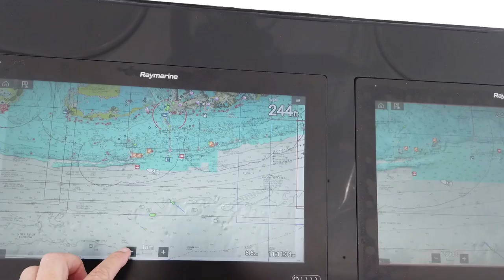Key West Fishing and Fun Dec 2021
In this Key West fishing video, we go deep sea fishing with the goal of fishing for mahi mahi aka dorado fishing in Key West, Florida on our 52' sportfish! Beautiful day saltwater fishing and we  start by running to the grounds. We head offshore fishing to start dolphin trolling. We typically catch dolphin, blackfin tuna, and a kingfish using the offshore trolling fishing technique. Keep on Catchin'!  We finish the day with droning around the marina and Key West harbour.